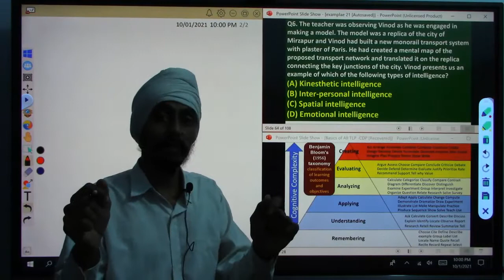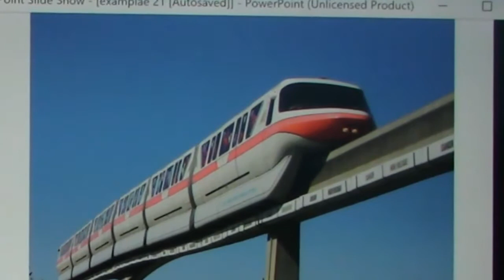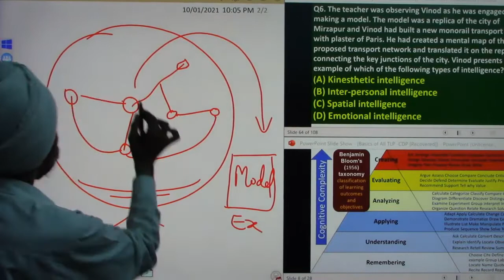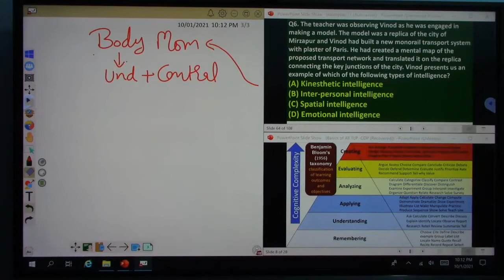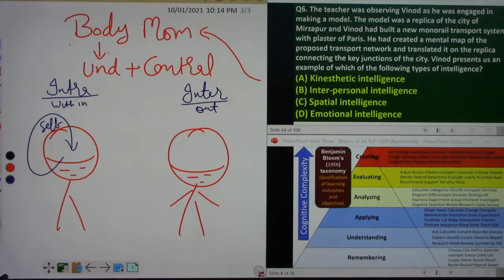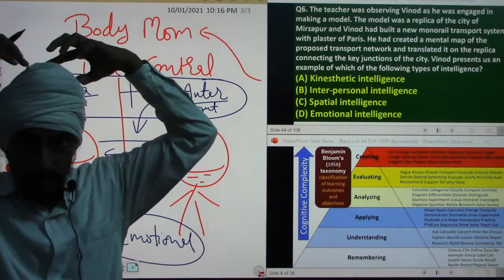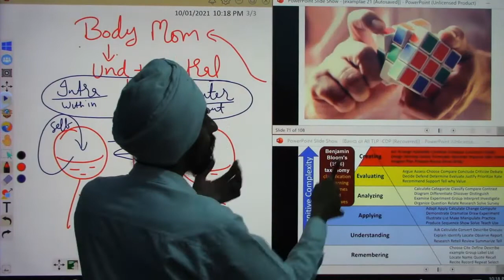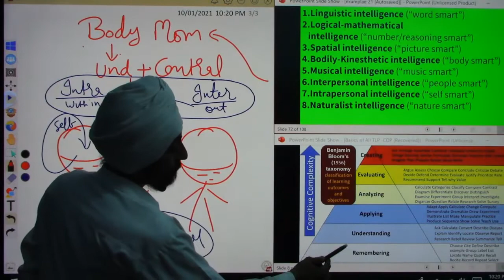MCQ 6 CTET 2021 Spatial intelligence and Mental map l Exemplar CDP l by Dr. Tirath Singh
Spatial intelligence#Mental map#multiple intelligence# interpersonal intelligence#intra personal#intelligence# kinesthetic#intelligence,learning aptitudeexample MCQ6CTET2021 AnanalysisofExemplarCDPwithConcept explained#byDr.TirathSingh#The video will help to understand the nature of MCQs in December 2021 CTET exam. The video illustrate concepts involved in MCQ through real life based experiments, examples and presentations. Major terms along with the strategies has explained. It will help the learner that how to think while attempting MCQ question.